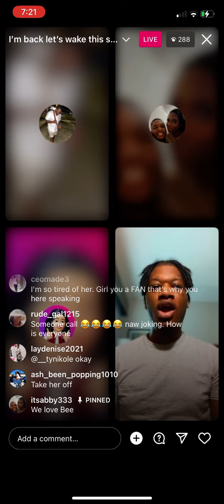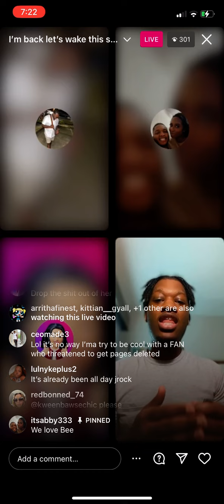JeRock & Judge Tryna Come To A Resolution‼️ It’s Been All Day With This😩